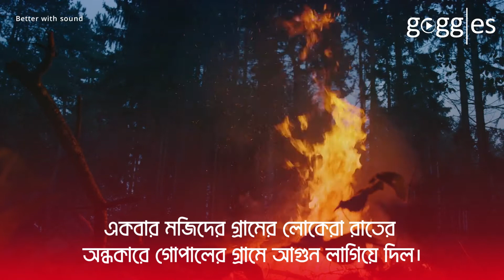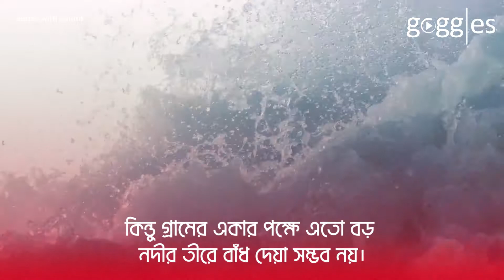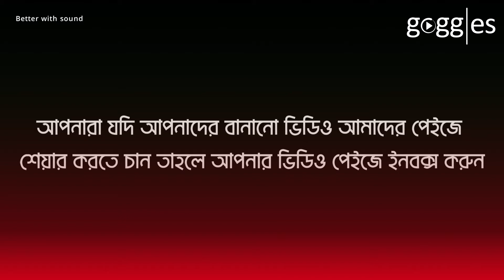একতাই বল | Unity Is Strength | Bangla Moral Story | Goggles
যুদ্ধের ময়দান হোক আর ঘরের চার দেয়ালে বন্দি জীবন, একতাই বল উক্তিটি সকল ক্ষেত্রেই প্রযোজ্য। কথায় আছে না, দলে মিলে করি কাজ, হারি জিতি নাহি লাজ।